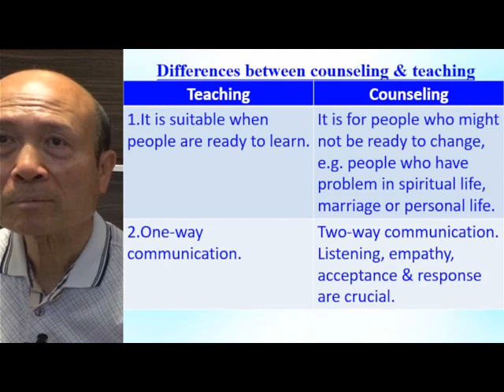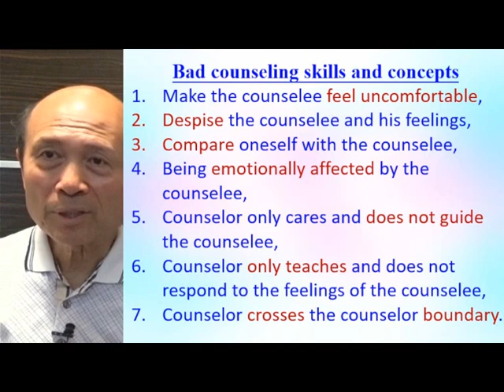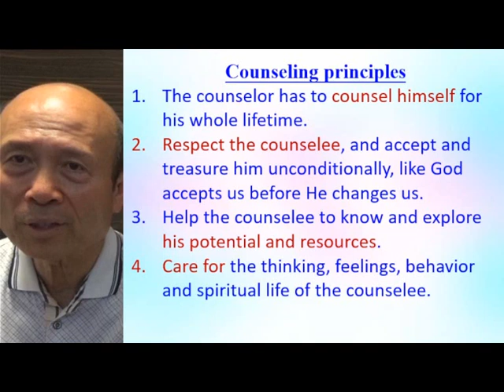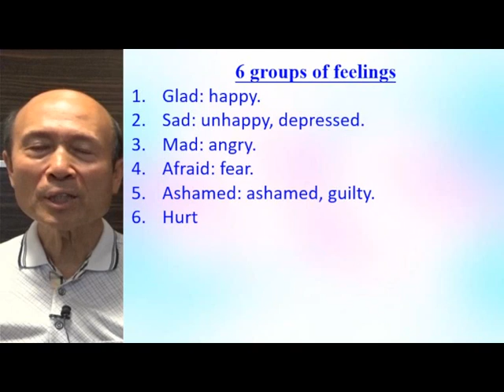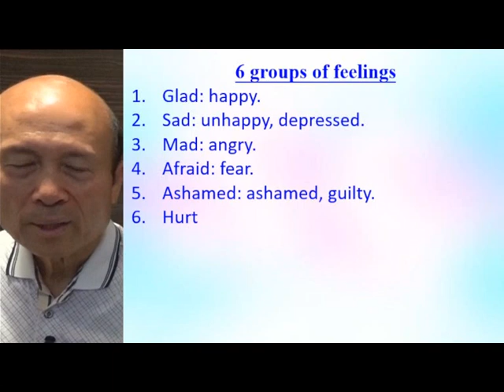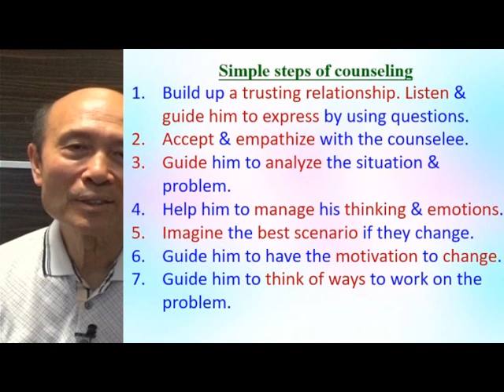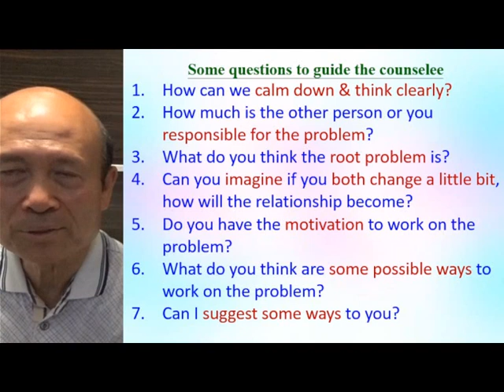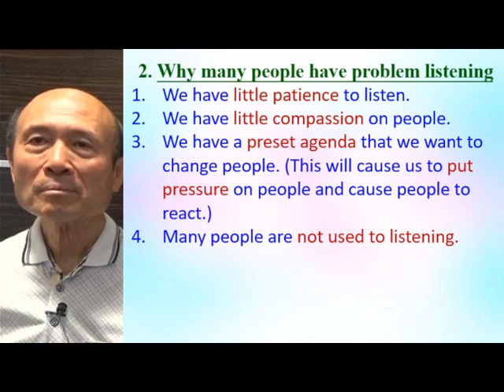How to do counseling (B) - Eng - 葉牧師 2024.04.15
How to do counseling (B)

 1. 與主的關係：怎樣建立與主相愛的關係，怎樣從主的愛得力，怎樣深信神的供應和計劃。
 2. 處理生命：怎樣不被人、罪、負面思想情緒和潛意識、婚姻和生活的問題、和侍奉的問題影響。
3. 進入不同層次的侍奉：侍奉可以由簡單的生活見證，到建立別人的靈命，或進入策略性的侍奉。